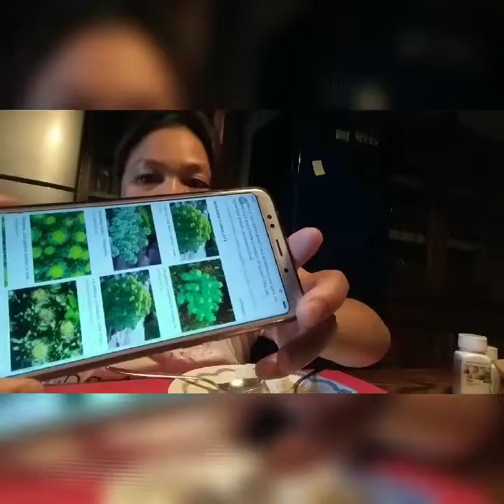Vlog for today ..😘mga vitamins to take for ...??